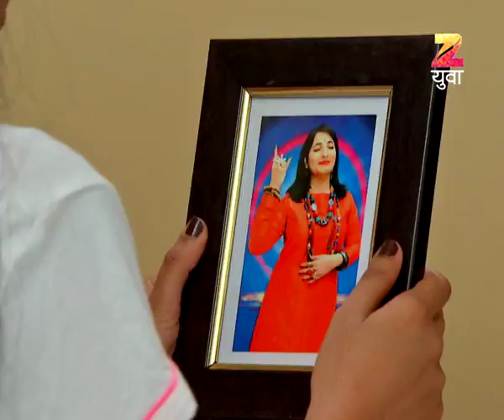Bun Maska | Marathi Drama TV Show | Full Epiosde - 22032017 | Shivraj Waichal, Shivani Rangole